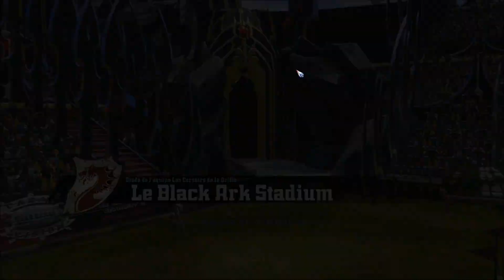Blood Bowl 2 Equipe Elfes Noirs free ladder 33:Les Corsairs de la Griffe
partie en free ladder du jeu pc tiré du célèbre jeu de plateau Blood bowl : les abonnés et le coatch qui pète les plombs !
lieu : Le Black Ark Stadium
vs : Morts Vivants